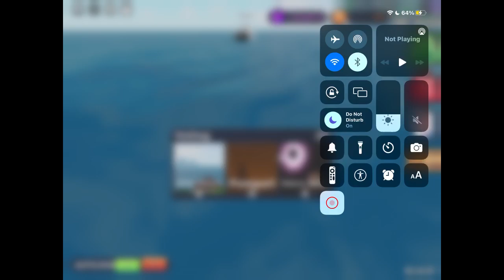Roblox Gameplay Pirate Clash